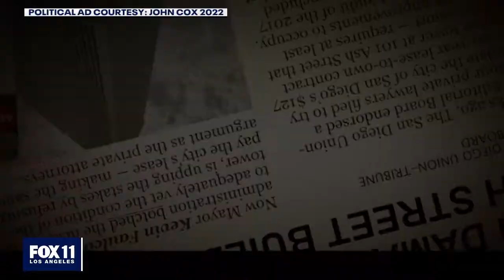Kevin Faulconer Wants to Be California's Governor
Kevin Faulconer, former San Diego Mayor, is running for California Governor in 2022...and pushing to recall Governor Newsom in 2021.

Faulconer is focusing on the issue of returning kids to schools, lessening regulations on businesses, and cleaning up homeless encampments in California.

He's already facing a challenge from John Cox & other Republicans in the field. All of them say they will appear on the recall ballot if there's a recall election later this year.

Faulconer joined me on the Fox 11 Los Angeles 7PM Special Report.